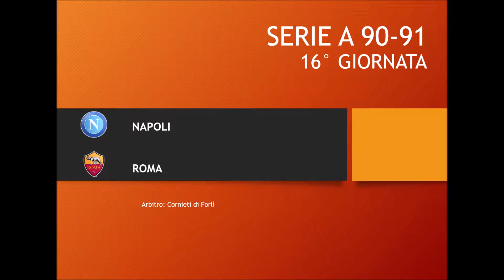Old Subbuteo: Serie A 90/91: 16° Napoli-Roma